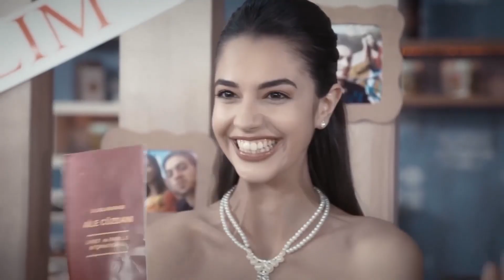Gran Golpe De Aslim A Ozan | Te Amé Una Vez Novela Turca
Gran Golpe De Aslim A Ozan ''NO VENGAS A MI PUERTA''